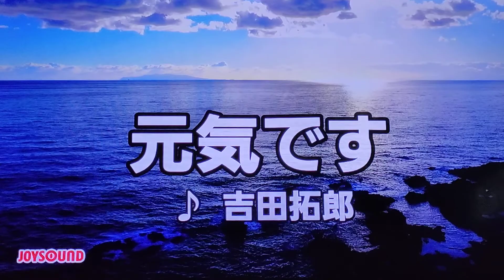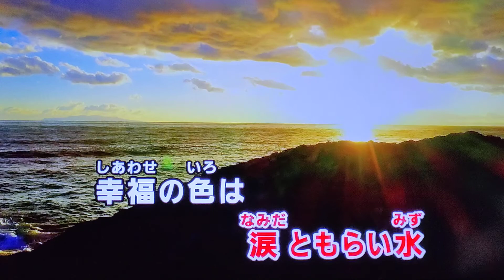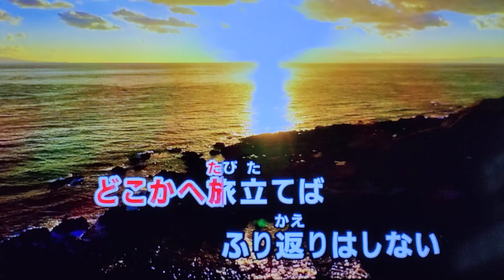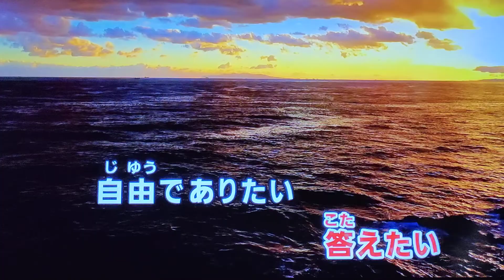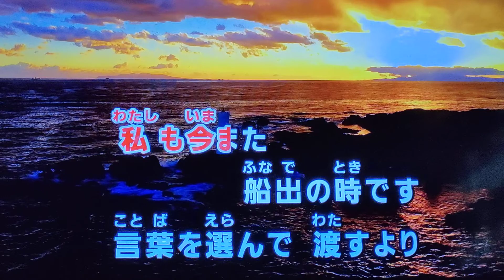【緊急音友企画ラーメンさんに元気を贈ろう】 元気です 吉田拓郎 1980 ~cover ♪AKIRA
himeさんのチャンネルでこの企画を知ることができました。
はるさんの思い遣りある企画に賛同しました。
ラーメンさんにこの曲で少しでも元気が贈れられたらと思っています。